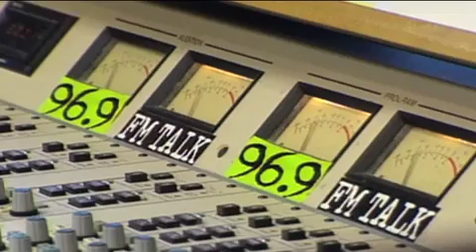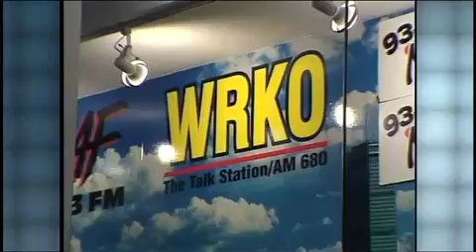Beat the Press Video: Boston Herald Radio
The demise of WTKK earlier this year left WRKO as the only local radio station devoted to an all-talk format. But if that left a void on the dial for fans of conservative talk, they'll soon have a new outlet, courtesy of the Boston Herald.